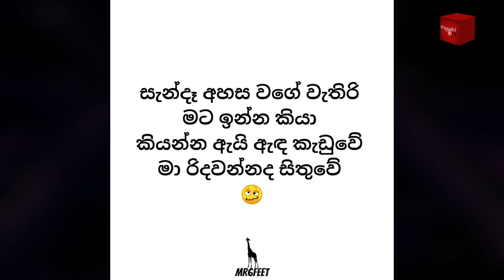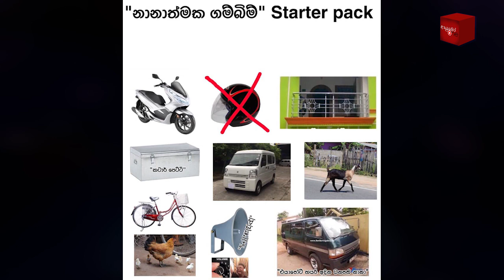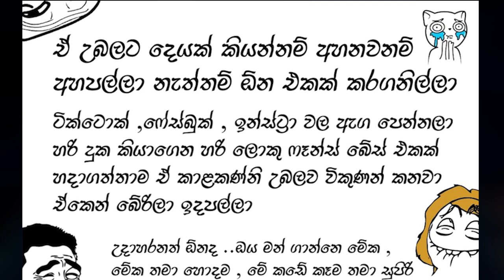Bukiye Rasa Katha | Funny Fb Memes Sinhala | 2021 - 02 - 06 [ i ]